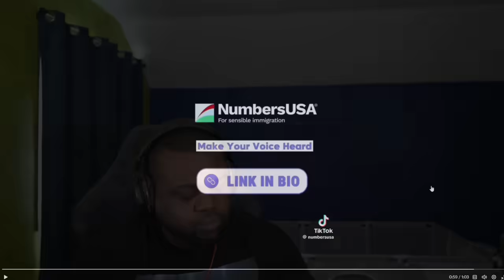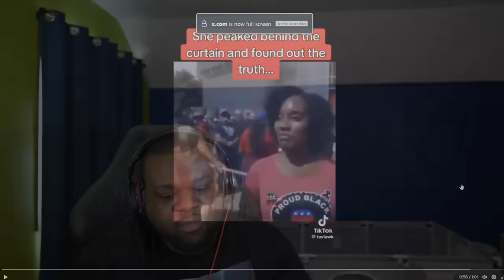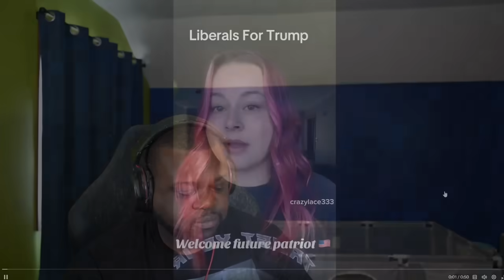They Won't Show Videos Like This!